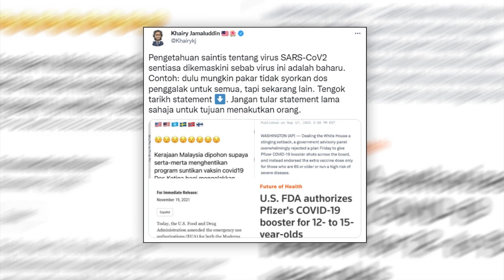Jangan Sebar Kenyataan Lama Berkaitan Dos Penggalak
Semua pihak digesa agar tidak menularkan kenyataan atau artikel lama berkaitan dos penggalak COVID-19 untuk menakutkan orang ramai.

Menteri Kesihatan, Khairy Jamaluddin menasihatkan agar rakyat menyemak maklumat yang diterima terlebih dahulu termasuk tarikh sesuatu kenyataan itu dibuat.